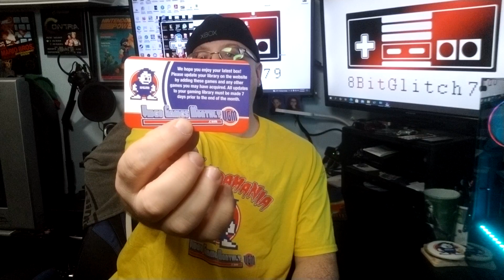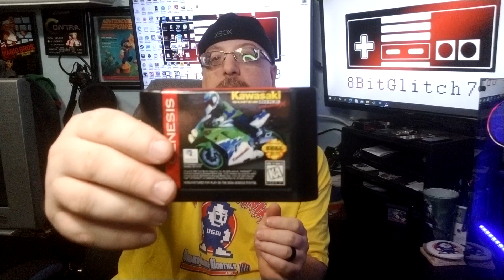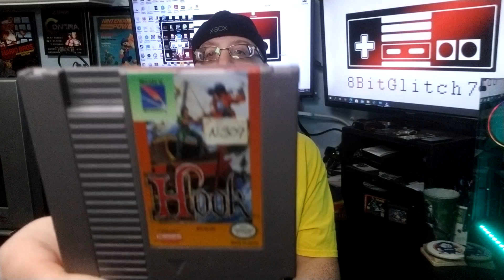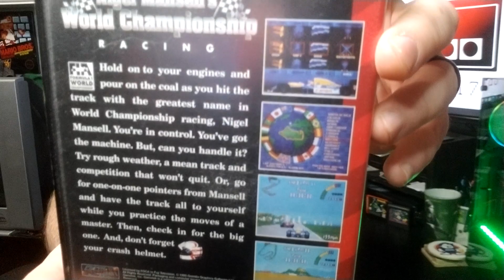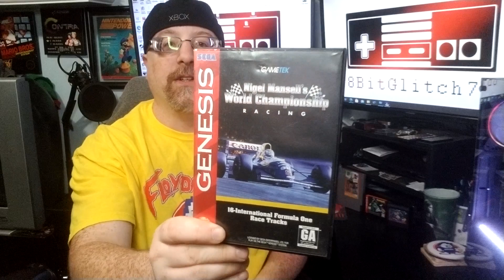Video Games Monthly September 2021 unboxing! #31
Video Games Monthly is a subscription service that sends retro video games to your door.  Let's see what's inside this month's box!

Channel logo created by:
Talitha Designs